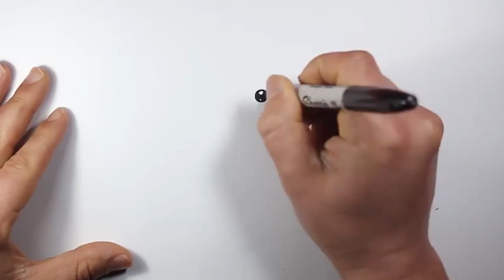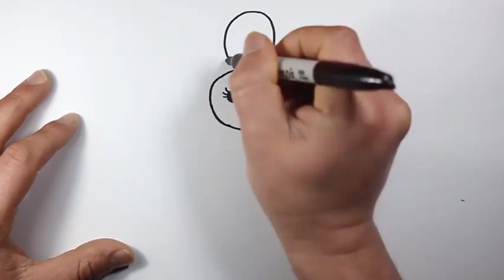رسم ورده سهله للاطفال